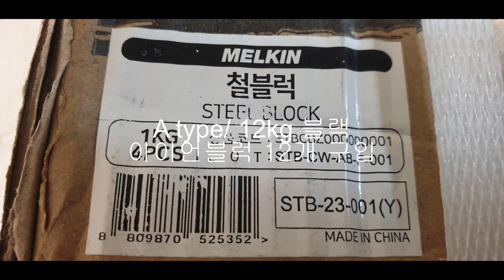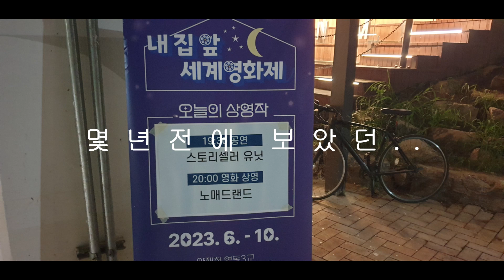중량조끼 첨 착용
옛날에 모래주머니를 발목에 차고 운동한적은 있었는데, 중량조끼라는게 있는걸 알게 되었다.  체력관리에 도움이 될것같아 구입 후 처음 착용해 보았다.  맨몸으로 다니는것과는 많이 다르고,  10kg 정도 배낭매고 다니는것과도 뭔가 좀 다르다.  자주 입고 다녀야 겠다.